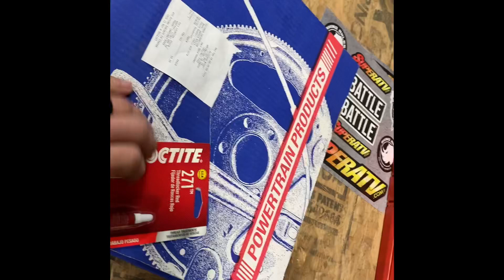5.4 diagnosing a bad flywheel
Quick diagnostic check of a cracked/broken flywheel